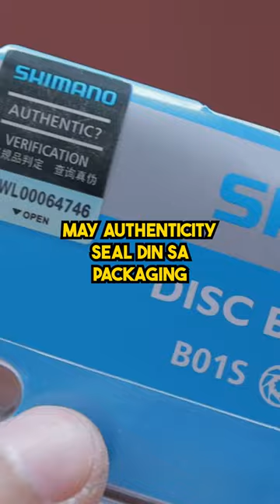Fake Shimano Brake Pads?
(Shopee)
📷 My Youtube Equipment:
Action Cam para sa ride vlogs (Shopee)
Ride safe lagi mga kapadyak!